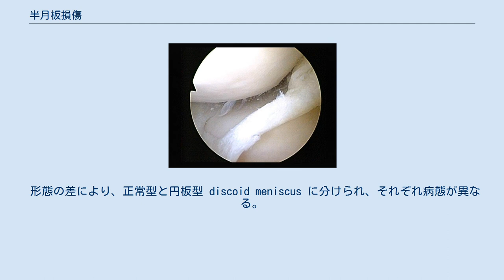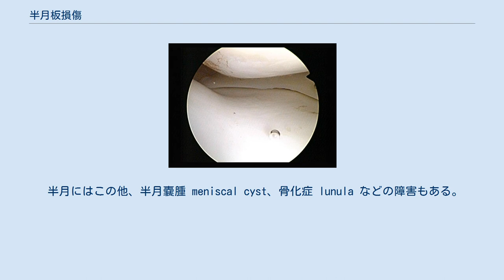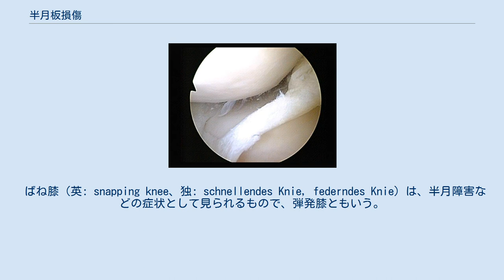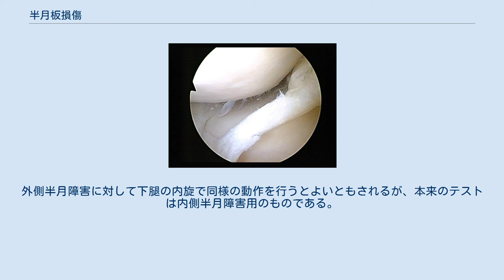半月板損傷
内側半月が完全に断裂し、断片が浮遊する状態 （膝関節鏡検査） 大腿骨（上）と脛骨（下）の間の正常な内側半月 （膝関節鏡検査） 半月板損傷（はんげつばんそんしょう、英: meniscal lesions of the knee、独: Meniskusläsionen des Knies）は、膝関節の左右にある内側半月（板）、外側半月（板）がスポーツ外傷、変性などにより損傷、断裂した状態の一般的な総称で、半月障害ともいう。
 形態の差により、正常型と円板型 discoid meniscus に分けられ、それぞれ病態が異なる。
 正常型は成人若年男性に多く発生し、スポーツ、交通事故、労働災害などの外傷が原因となる。
発生部位は外側半月に多いのが特徴とされてきたが、近年はスポーツ損傷の増加で内側半月の方が頻度が高くなった。
中でも後節部の断裂が多く見られる。
自覚症状としては疼痛、腫脹、歩行障害、膝折れ現象 giving way などが見られ、他覚的には可動制限、筋萎縮、嵌頓、水腫、圧痛などが現れる。
 円板型は幼時から見られることがある。
正常型のものに比べて若い世代に発症し、女性にやや多い。
先天性形態異常とされ、徐々に変性を起こし、弾発膝（ばね膝）、嵌頓などが認められるようになる。
外側半月罹患が圧倒的に多い。
 治療に際しては、外傷性の急性期のもので関節包剥離である場合には保存的に治癒するが、実質内のものは手術的に縫合、切除を行う。
近年は関節鏡視下手術が施される。
 半月にはこの他、半月嚢腫 meniscal cyst、骨化症 lunula などの障害もある。
 ばね膝（英: snapping knee、独: schnellendes Knie, federndes Knie）は、半月障害などの症状として見られるもので、弾発膝ともいう。
膝関節の屈伸運動の際、一定の角度で抵抗があり、その角度を通過すると急にばね状に屈伸できるようになる。
原因として最も多く認められるものは円板状半月（半月障害の円板型）の存在である。
通常の半月より厚く幅広いため、関節運動において内部に変性、水平裂を生じ、同調しなくなるために起こるものとされる。
屈曲位から徐々に伸展した場合、20度から30度付近でこの現象が起こることが多い。
 マックマレーテスト McMurray test は1928年、イギリスの整形外科医 Thomas Porter McMurray（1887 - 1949）が提唱したテストで、マックマレー症候 McMurray's sign により内側半月障害を検査するものである。
被検者を仰臥位とし、検者は片方の手指を内側関節裂隙に触れ、もう一方の手で足部を握り、下腿の回旋動作、屈曲動作を行う。
完全屈曲位から下腿を外旋しながら伸展していくと関節裂隙に半月の出入、もしくは雑音を触れる。
反対に完全伸展位から下腿を外旋しながら屈曲していく動作も行うことが望ましい。
後節損傷に陽性率が高い。
外側半月障害に対して下腿の内旋で同様の動作を行うとよいともされるが、本来のテストは内側半月障害用のものである。
 『南山堂 医学大辞典』 南山堂 2006年3月10日発行 ISBN 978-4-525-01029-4